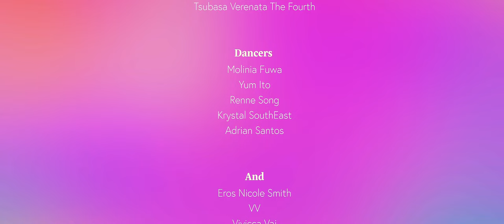STAR 5 - Season Two | Episode One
First episode of STAR 5 - Season Two.

Filmed by: Carlos, Vivi, Eros Nicole-Smith, Yum Ito, Krystal Southeast
Creative Direction: Vivi